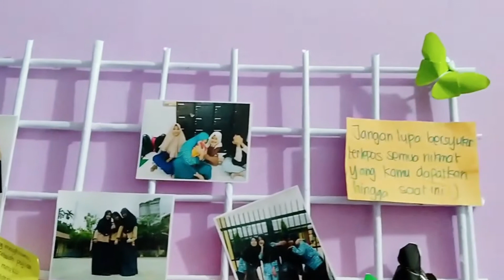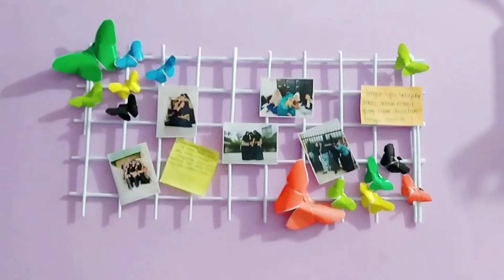Inspirasi ! Hiasan Dinding - Mading - Foto, Dekorasi Ruangan, Kelas - Sekolah dari kertas HVS Bekas